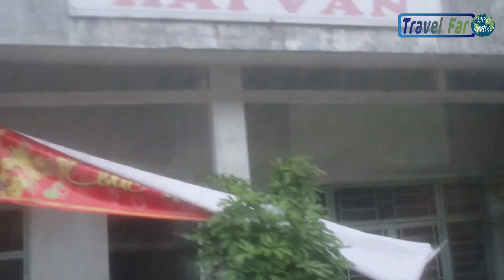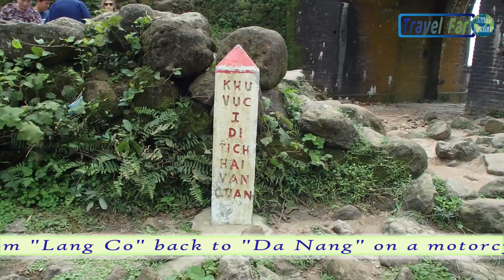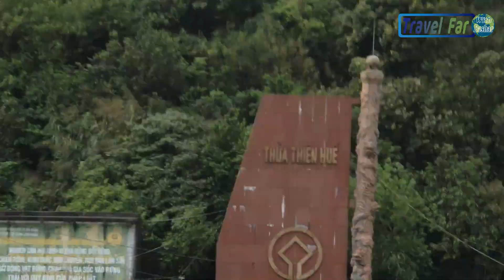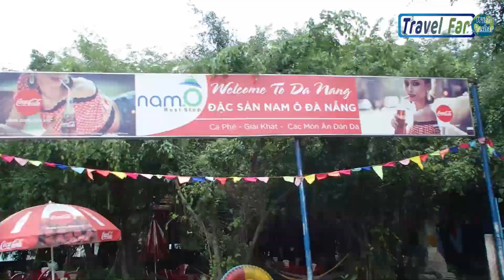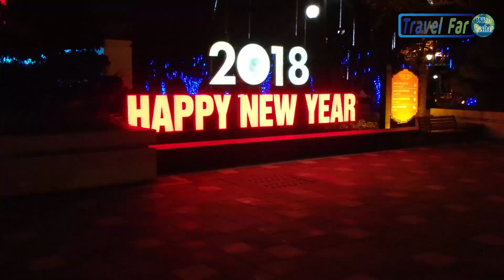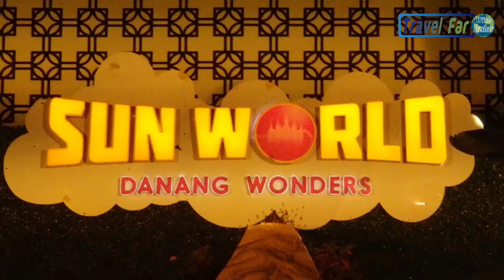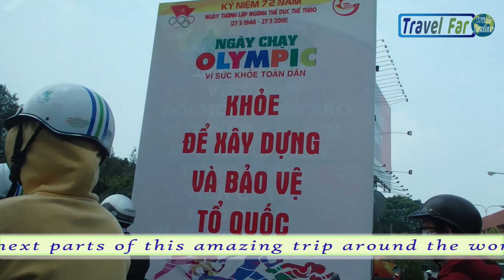Day 17 : Around the World in 80 Days : Da Nang–Vietnam : Vòng quanh thế giới trong 80 ngày–Đà Nẵng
In this video I am visiting a small town in Vietnam called "Lang Co" and then back to "Da Nang" City with an amazing motorcycle trip crossing the mountains and enjoying the amazing views between the two cities. In the evening time visit one of the most attractive places in this city (Asia Park), if you like to discover the beauty of this amazing country Vietnam, keep watching this video to the end.

  Trong video này, tôi đến thăm một thị trấn nhỏ ở Việt Nam tên là "Lăng Cô" và sau đó quay trở lại Thành phố "Đà Nẵng" với chuyến đi bằng xe máy vượt núi và tận hưởng khung cảnh tuyệt vời giữa hai thành phố. Vào buổi tối hãy ghé thăm một trong những địa điểm hấp dẫn nhất thành phố này (Asia Park), nếu bạn muốn khám phá vẻ đẹp của đất nước Việt Nam tuyệt vời này, hãy xem đến cuối video này.